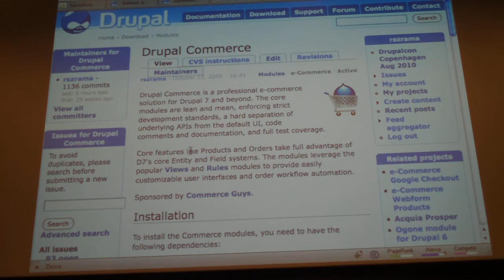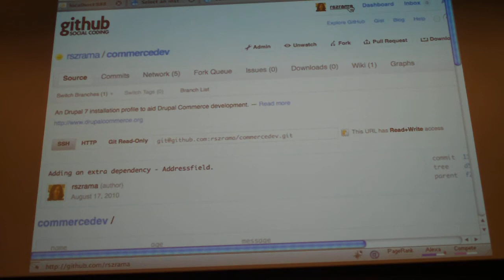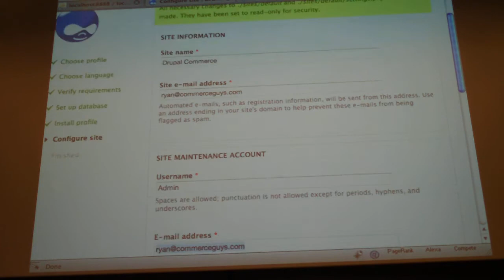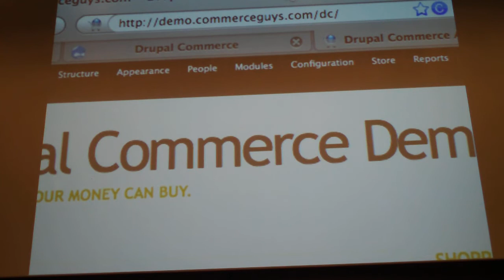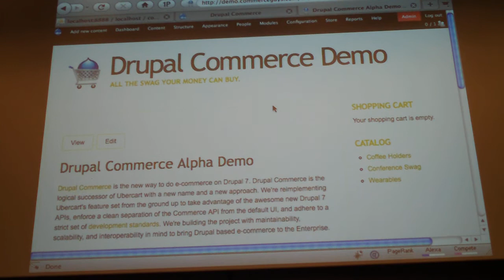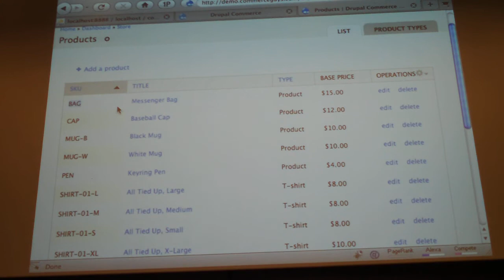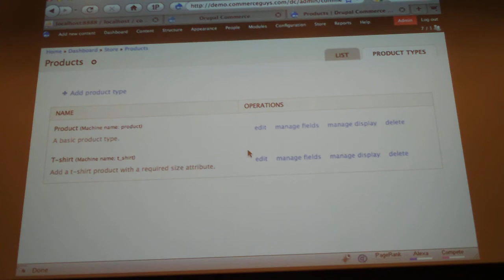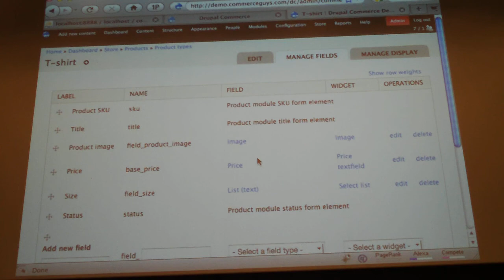Commerce Guys Drupalcon CPH - 3